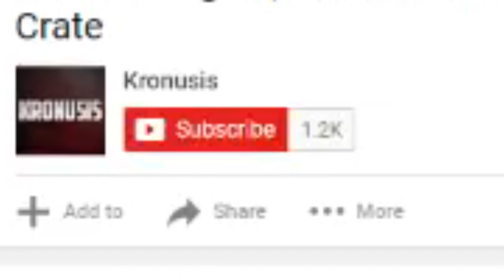Rocket League | All PAINTED Ninja Wheels SHOWCASE! | Nitro Crate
Wanna buy one? This guy has one!